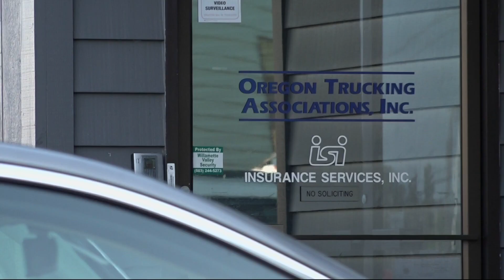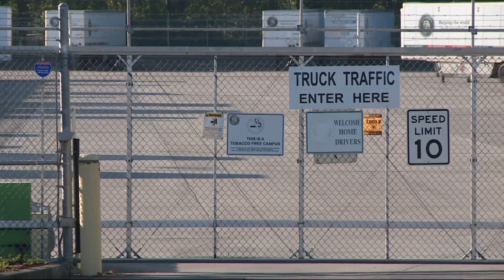Shots fired near trucking event in Northeast Portland over weekend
Organizers of the annual event told KGW that after this incident, they're reconsidering coming back to Portland for future challenges.